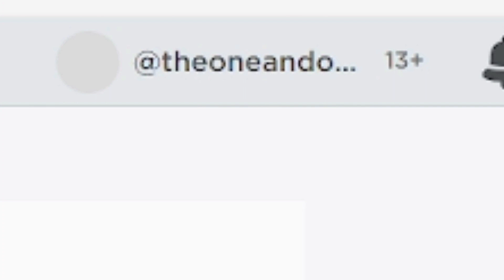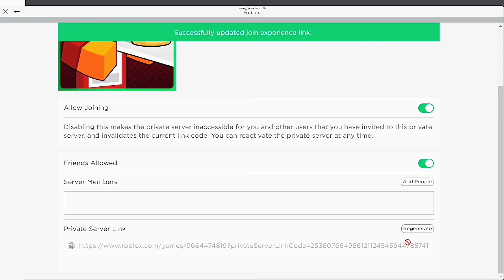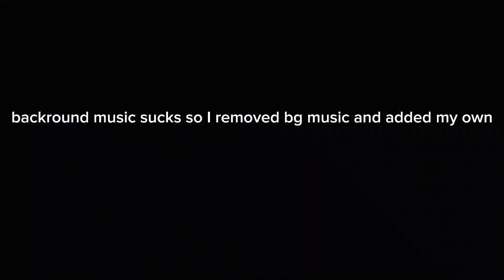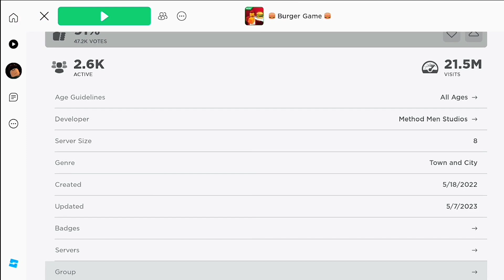Burger Game | Roblox, WE BACK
yes, its summer 😎👍